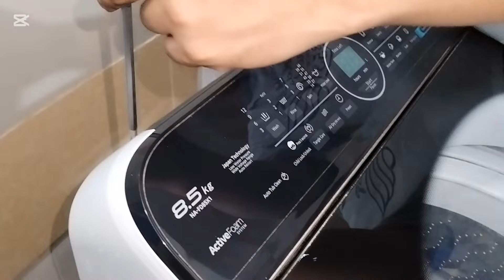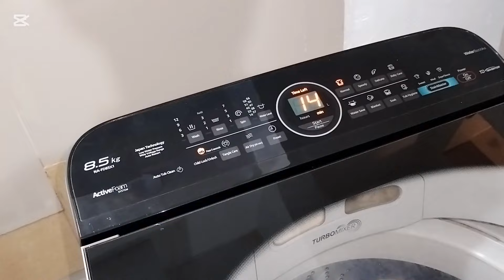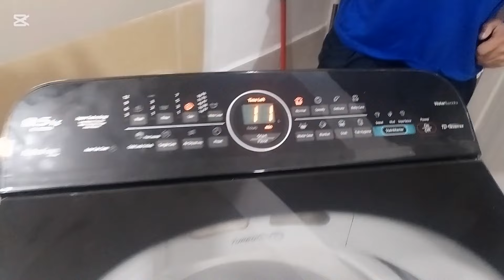H01 error PANASONIC Automatic washing